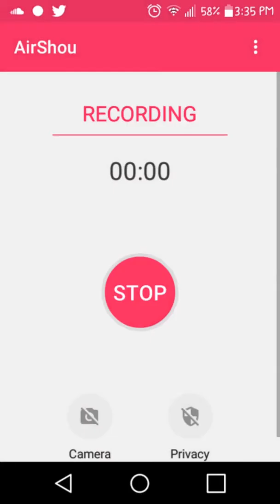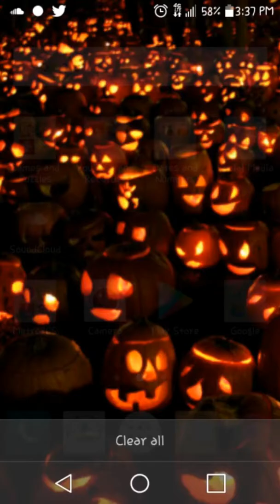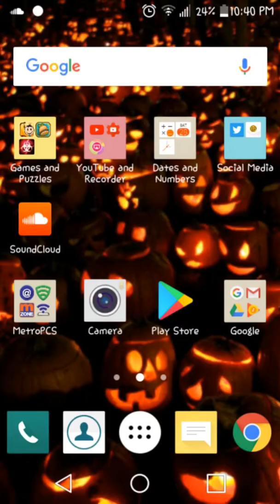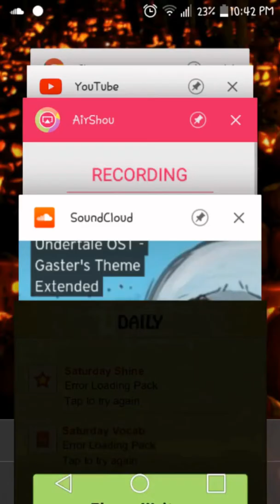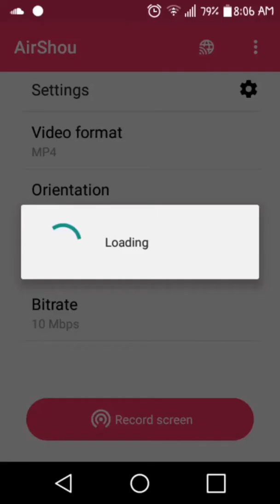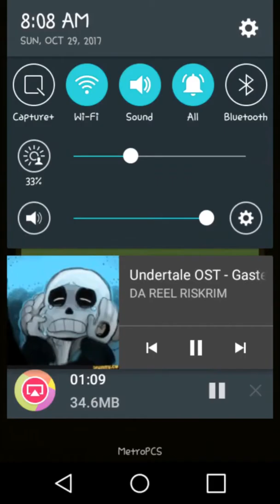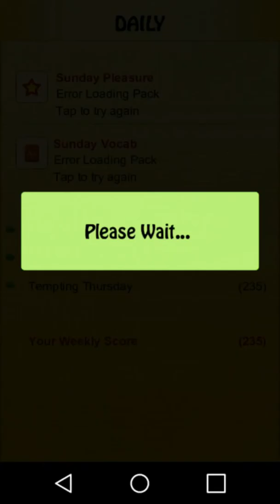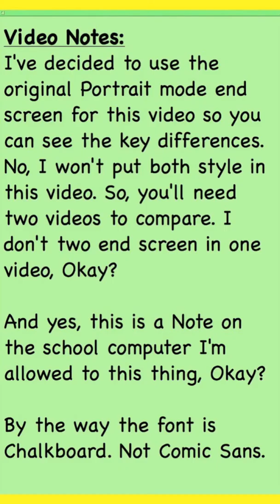Hangman| Long Loading Pack Glitch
This is a video explaining why I couldn't record Hangman Daily Challenge on the last weekend of October 2017 including Friday because of this stupid glitch that happened on a Thursday but was thankfully fixed, but of course it has to go on with this dumb glitch on the next three days. So yeah this explains why it recorded late. Ughhh...SpiceLabs you really need to stop doing this just load up any old pack and I wouldn't make this video in the first place.

I decided to play only one Soundtrack for this video because I'm too lazy to list more than one Soundtrack in one video so that is my pointless information about using Gaster's Theme. Also, this song is so ridiculouy loud so loud that it's too loud when I recorded this at night at two presses up from 0%. You can also tell that by how high those bars are when the recording was on SoundCloud. I don't know what is person who uploaded this account was think of uploading a Sound file this loud. Gee, whiz!

Uploader on SoundCloud: DA REEL RISKRIM